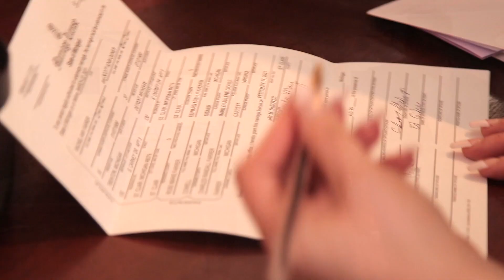Rachel + Scott | Wedding in God's Family Room | Winter Wedding | Bearded Wolf Productions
Mr. and Mrs. Gidner,

Congratulations to the two of you! We're so happy that we could capture this beautiful day for you. You both looked absolutely stunning and the love in your eyes was heart-warming. Thank you so much for having us. May God bless all the days of your marriage.

Love,

James and Erica Wolfenbarger
Bearded Wolf Productions, LLC